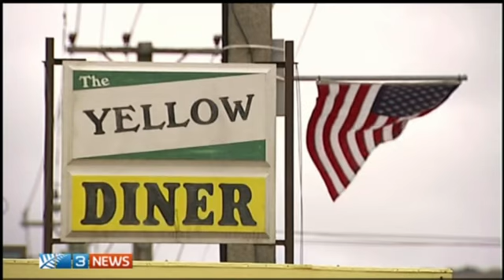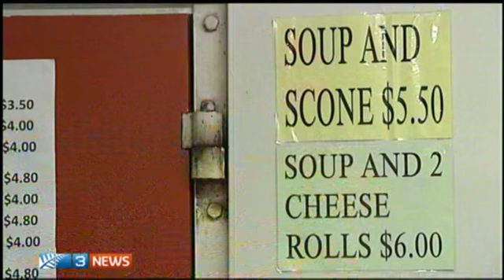Pete the Dragon Remake to be filmed in NZ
Barrie Osborne (film producer) is working on the Pete the Dragon remake, and is set to be filmed around NZ

Date: 10-Apr-15